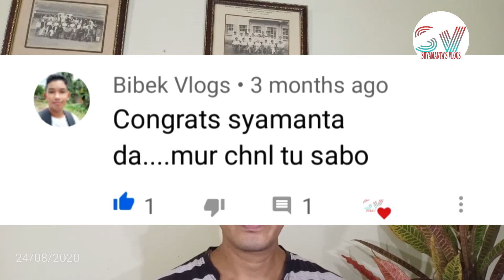আপোনাৰ মন্তব্য ১৯ Your Comments 19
1)Boya BY-MM1 Shotgun Video Microphone for iPhone, HuaWei, DJI Osmo Mobile, ZHIYUN Smooth Q Canon, Sony DSLR Cameras
2) SICHER 10-inch Gorilla Mini Tripod with Mobile Attachment and Bluetooth Remote for Phone/DSLR Camera (Black and White)
3) Ulanzi Aluminium Phone Tripod with Cold Shoe Mount Universal Clamp for Microphone, for iPhone XS/XSMax 8 7 plus Samsung
4) OPPO F9 Pro (Twilight Blue, 6GB RAM, 64GB Storage) with Offers
5) Ultralisk (PACK OF 2, LED+OTG ADAPTER) 5V 1.2W Portable Flexible Ultra Bright USB LED Light Lamp (PINK)+Micro USB OTG Adapter
6) Ultralisk (PACK OF 2, LED+OTG ADAPTER) 5V 1.2W Portable Flexible Ultra Bright USB LED Light Lamp (Colors may vary)+Micro USB OTG Adapter
7) SHOPEE Branded YT-1288 A Selfie 2 in 1 Adjustable Monopod Stick and with YT 228 Mini Tripod for Smartphones & DSLR Cameras Combo
8) Boya By-M1 Omni Directional Camera Lavalier Condenser Microphone For Canon Nikon Sony iPhone 6 Plus Dslr Camcorder Audio Recorder